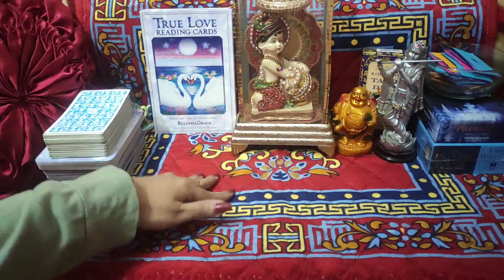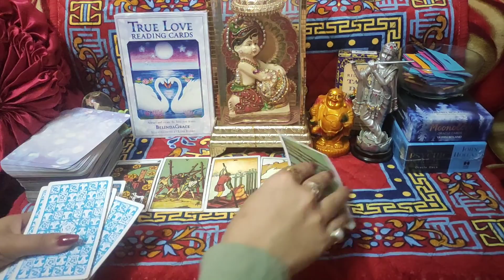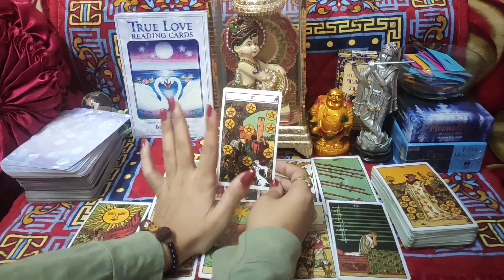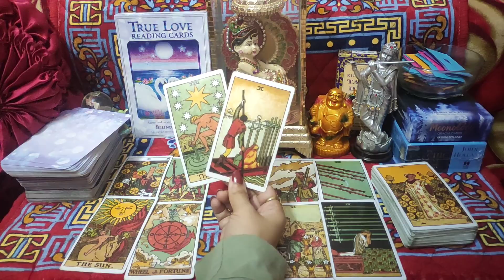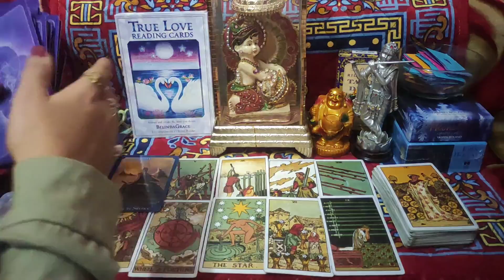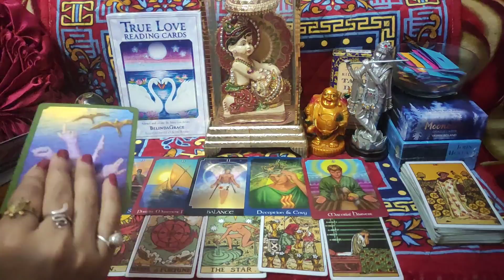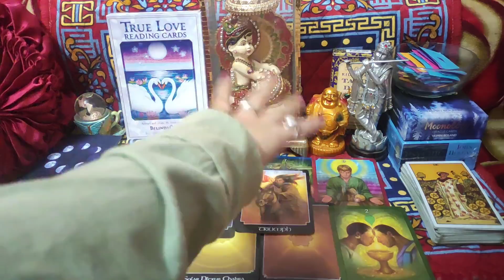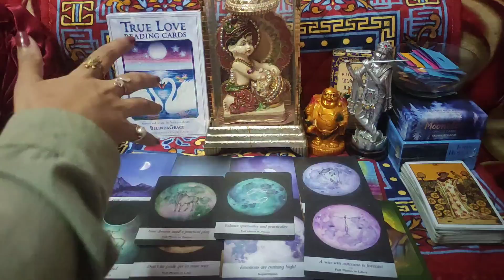🌈 Kya Wo Aapko **Commitment Denge 💑 ** Timeless Hindi Tarot Reading 💕🌸